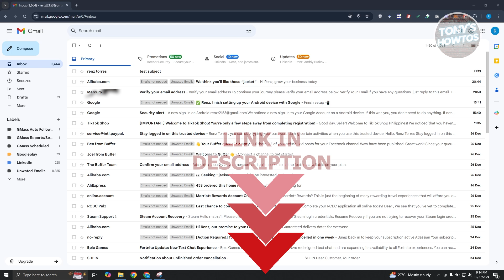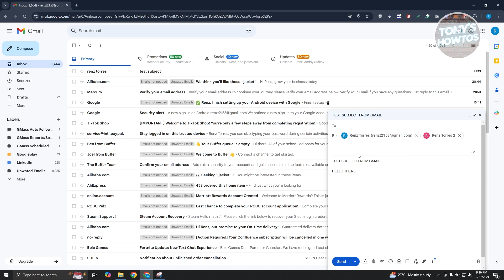How to Send Email to Multiple Recipients Individually (GMail, 2026)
In this video, I show you How to Send Email to Multiple Recipients Individually (Gmail) in 2026. The quick and easy tutorial How to Hide Email Addresses when Sending to Multiple Recipients in Gmail. Do you want to know step by step How To Hide Recipients in Google Mail in 2026? Yes? Great!